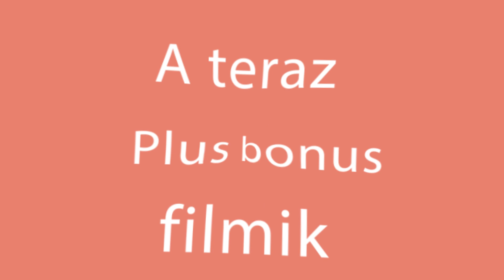Zdziwię swoich gości. Takie pyszne ziemniaki z grzybami jeszcze nie próbowałeś!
Składniki
grzyby - 200 g
szynka - 200 g
pomidor - 1 sztuka
oliwki - 100 g
sól - 5 g
olej roślinny do smażenia - 50 ml
ziemniaki - 500 g
posmaruj olejem roślinnym - 20 ml

Składniki
grzyby - 200 g
szynka - 200 g
pomidor - 1 sztuka
oliwki - 100 g
sól - 5 g